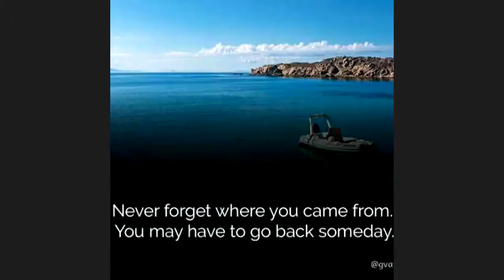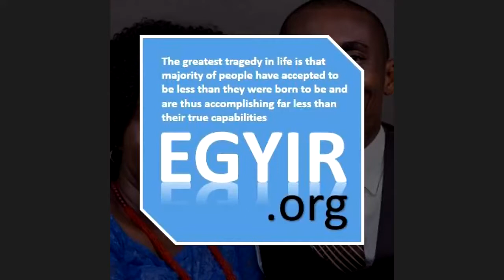STARTING BUSINESS. LEADING YOUR TEAM. SEEING OPPORTUNITIES IN GHANA. STAY POSITIVE. ZOOM CONFERENCE.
I think you might like this book – "Streamline: How to teach yourself money (Financial Education)" by Kwabena Obeng Darko.
Start reading it for free

In this video, I am talking about the importance of studying. Hopefully you will pick one or two lessons that will be beneficial.

Thank you for taking time to visit this channel.
Kwabena and Marie are  African entrepreneurs with business interest in construction/engineering, real estate development, fashion retail in Ghana.

This channel is about  Entrepreneurship, Financial education, Sales, Real Estate Development, Personal development, African history, African dignity,  etc.

In this video, I am talking about starting business and developing the right mindset and skillset to become successful as an entrepreneur. Hopefully you will pick one or two lessons that will be beneficial.